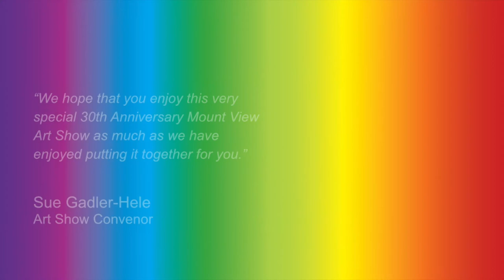MountView Art Show 2014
Thursday 12th - Sunday 15th June 2014

The Mount View Art Show has been hosted by Mount View Primary School in Glen Waverley since 1984. In 2014 the Mount View Art Show will be celebrating its 30th anniversary year.

Each year the Art Show showcases the work of talented Australian artists whilst raising valuable funds for the primary school. In this our 30th anniversary year we welcome Robert Knight as our guest 2D judge and Savaad Felich as our guest 3D judge. We also welcome eleven talented guest artists to our show, including the much loved artist and author Graeme Base. Graeme Base is behind the classic children's books Animalia, The Eleventh Hour and The Sign of the Seahorse, and we are both privileged and excited to be able to exhibit a selection of Graeme's magnificent works of art.